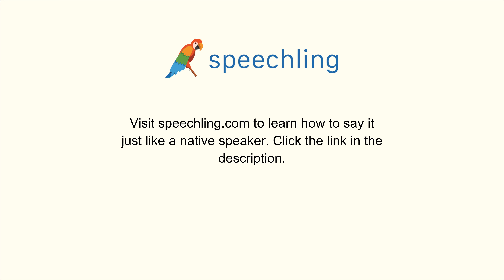How to say "Attorney" in Chinese (Simplified)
Male Voice:
律师

Female Voice:
律师

Male Voice Translation:
Attorney

Female Voice Translation:
Attorney